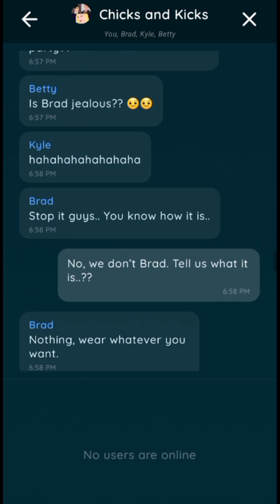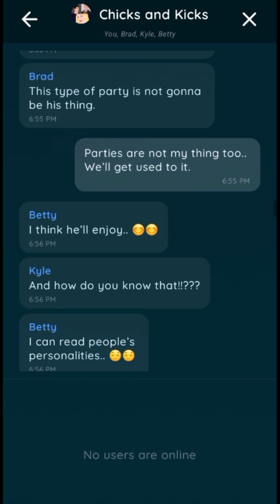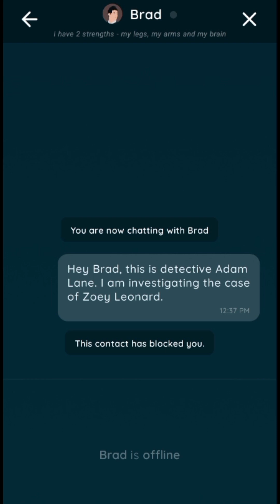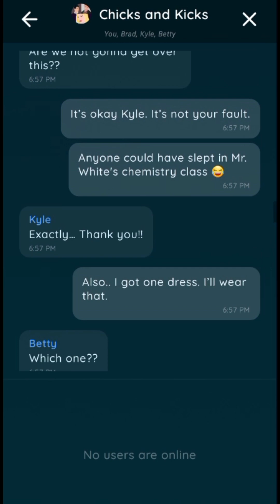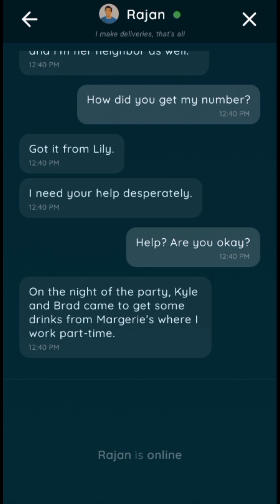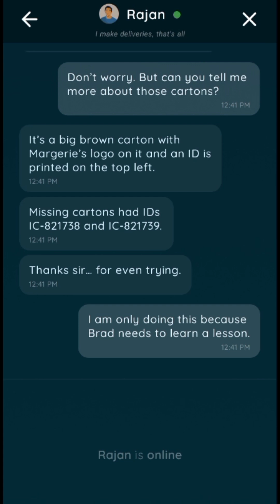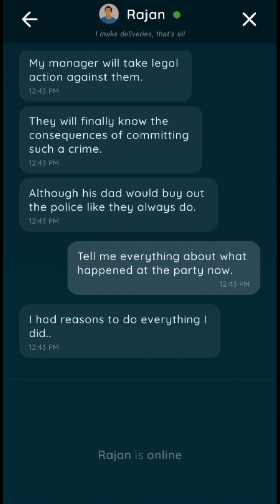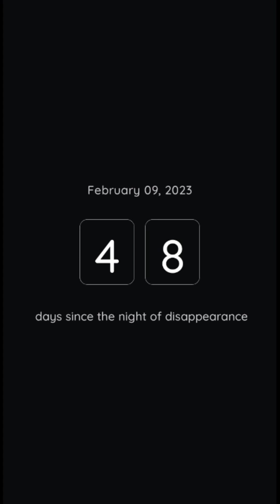AN ELMWOOD TRAIL | EPISODE 1 | part 9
Credits : creators of elmwood ‎@techyonic